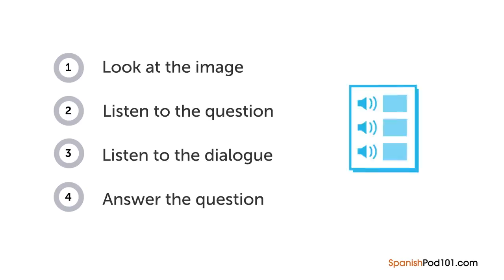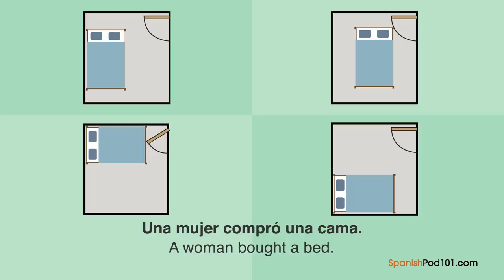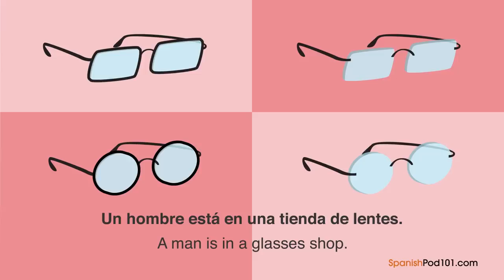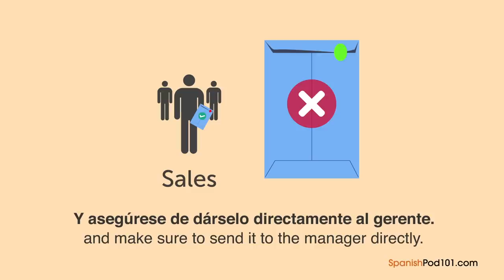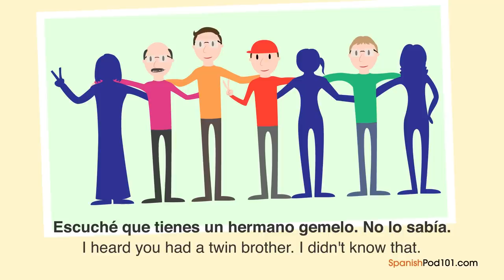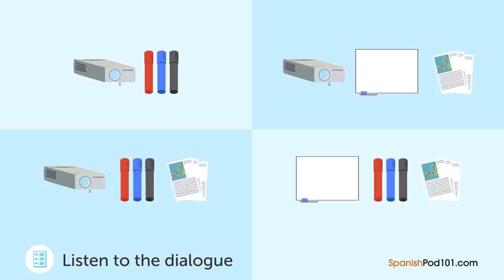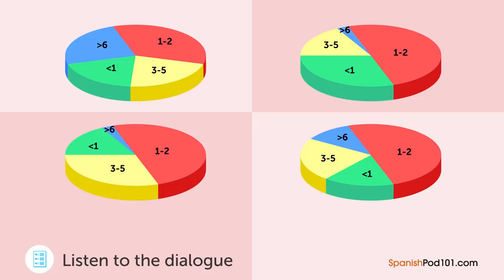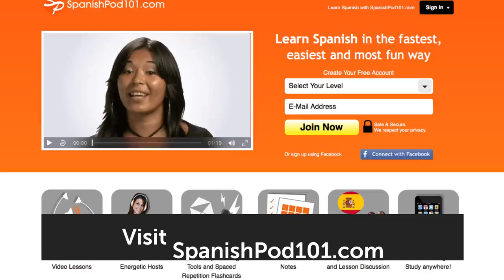2 Hours of Spanish Listening Comprehension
This is the best video to get started with Spanish listening comprehension. ↓Check how below↓

In this video, you’ll challenge your Spanish listening comprehension skills. You will listen to small dialogues by Spanish native speakers for all level, from absolute beginners to advanced. This is THE place to start if you want to start learning Spanish, and improve both your listening and speaking skills.